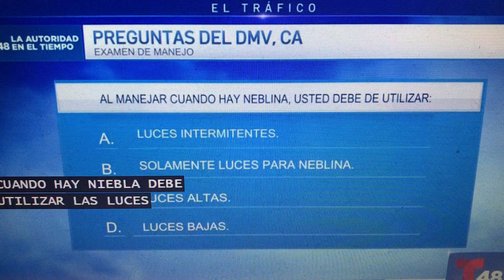Question of the day